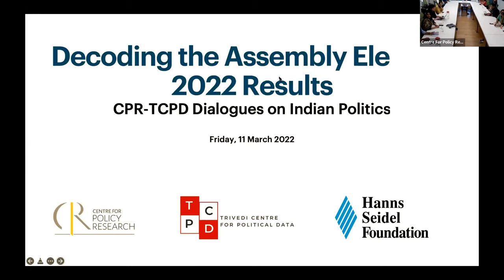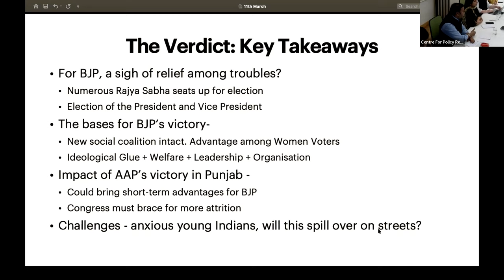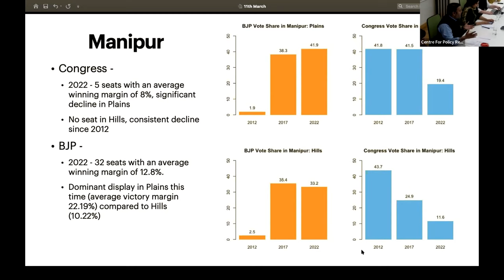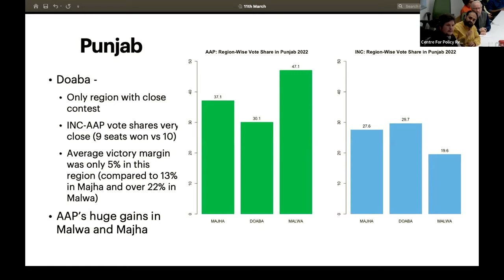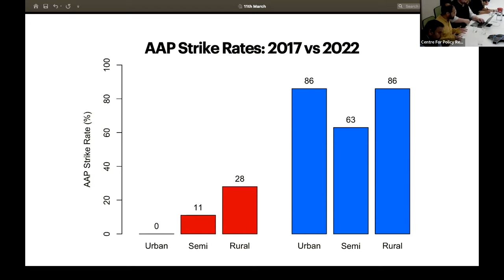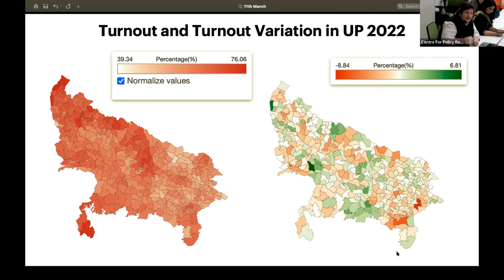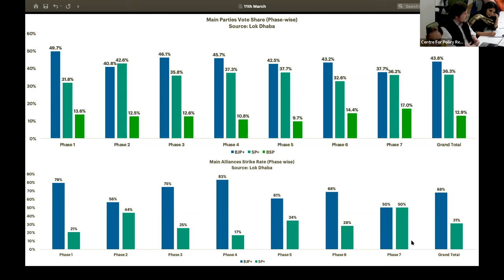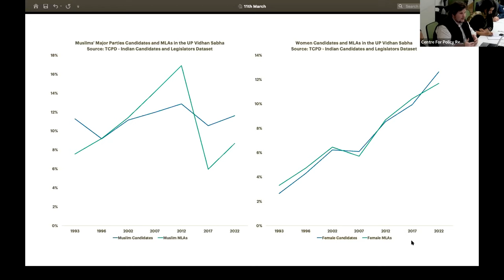Decoding the Assembly Elections 2022 Results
Panelists:
Rahul Verma, Fellow, CPR
Neelanjan Sircar, Senior Fellow, CPR
Gilles Verniers, Senior Visiting Fellow, CPR and Co-Director, TCPD, Ashoka University

Moderator: Yamini Aiyar, President and Chief Executive, CPR

11March 2022